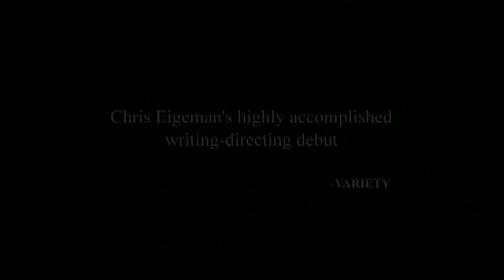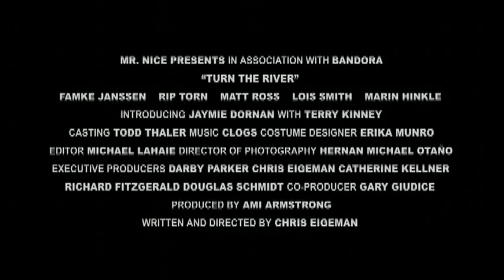Turn the River (Trailer)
A pool shark (Famke Janssen) takes the ultimate gamble when she kidnaps her own son and flees her ex-husband.

Director: Chris Eigeman
2007
Stars: Famke Janssen, Jaymie Dornan, Rip Torn, Ari Graynor
Trailer

Popcornflix, Full length free movies
Popcornflix is owned/operated by Screen Media Ventures, LLC.